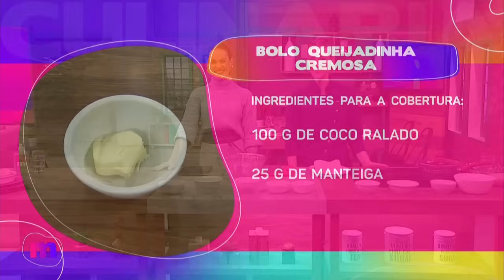BOLO de QUEIJADINHA CREMOSA - Mulheres (26/08/2024)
A Chef Vivian Feldman vai nos ensinar o passo a passo de um docinho divino! ❤️

Vem com a gente aprender o modo de preparo desse BOLO DE QUEIJADINHA CREMOSA! 🤤

* 3 ovos
* 1 lata de leite condensado
* 1 pacote de coco ralado seco
* 1 colher (sopa) de manteiga
* ½ xícara (chá) de queijo ralado

INGREDIENTES PARA A COBERTURA
* 1 caixa de creme de leite
* 1 lata de leite condensado
* 200 ml de leite de coco
* 100 g de coco ralado
* 25 g de manteiga

MASSA
Com a ajuda de um fouet, misture a manteiga com ovos. Depois, acrescente o leite condensado, o queijo ralado e o coco ralado. Leve para uma assadeira untada e coloque em forno preaquecido a 180°C por 40 minutos.

COBERTURA
Em uma panela, como fogo médio, misture bem todos os ingredientes e cozinhe até a consistência desejada. Não precisa chegar em ponto de enrolar. Coloque por cima do bolo e bom apetite.